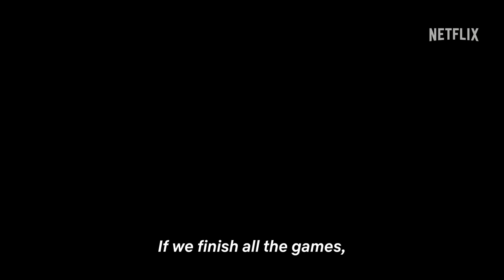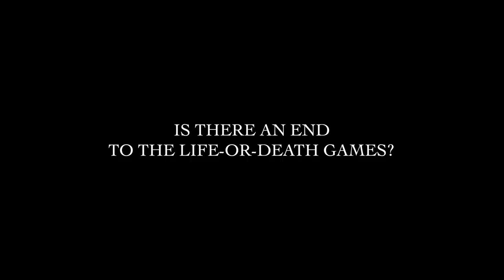Alice in Borderland: Season 2 | Official Trailer | Netflix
- “If we clear all the games, can we return to the real world?” -

This mega-hit survival drama starring Kento Yamazaki and Tao Tsuchiya and directed by Shinsuke Sato has been widely anticipated across the globe. Now, the long-awaited continuation of the series that reached the Top 10 in at least 70 countries worldwide is finally set to stream! Arisu (Kento Yamazaki) and Usagi (Tao Tsuchiya) try to unravel the mysteries of Borderland to return to the real world. In a place they believe holds the key to uncovering these mysteries, they meet allies, enemies, and the mastermind behind all of the games. Arisu and the others pit themselves against games of a scale and difficulty that exceed the first season. The remaining games are only the Jack, Queen, and King cards, but will they be able to collect them all and return to the real world? The hugely popular series that astounded the world returns with even more thrills and excitement!

The Netflix Series “Alice in Borderland” Season 2 starts streaming worldwide on 22 December, 2022, only on Netflix!

The games are deadlier, this world more wild and cruel; but will Arisu ever make it back to the real world — and will it be worth everything he's lost?